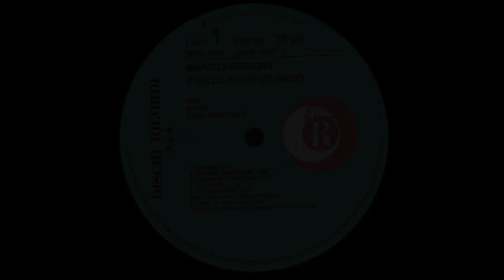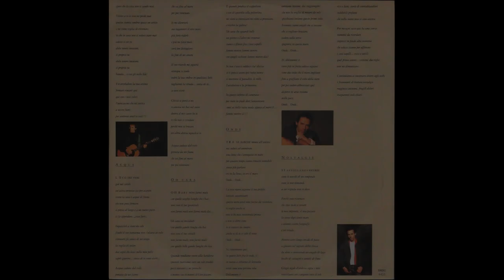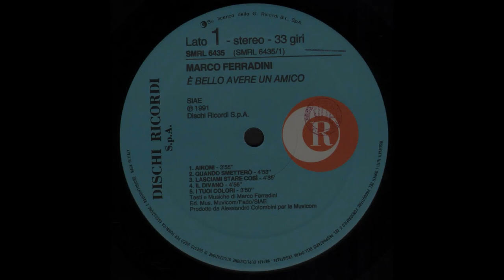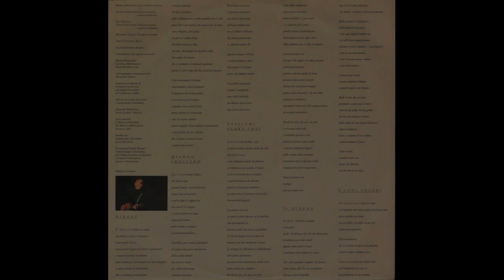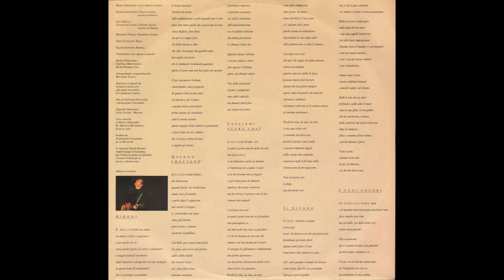- MARCO FERRADINI - È BELLO AVERE UN AMICO - ( - Ricordi SMRL 6435 - 1990 - ) - FULL ALBUM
Musicista sincero e simpatico nato a Como nel 1949, ha fatto parte negli anni '70 di diverse formazioni come cantante e chitarrista, divenendo in seguito “vocalist” particolarmente richiesto in sala di registrazione. Esordisce come cantautore, facendosi apprezzare dal pubblico, al Festival di Sanremo del 1978 con il brano ...Ma quando Teresa verrà..., singolo cui fa immediatamente seguito un album dallo stesso titolo prodotto da Alessandro Colombini. Il disco è aggraziato, immerso in un candore espressivo e di contenuti inusuale per l'epoca, dalla realizzazione naif con strumenti antichi e la partecipazione dei migliori musicisti milanesi dell'epoca.  Si crea l'immagine di un cantautore acqua e sapone, portatore di serenità e quiete, con la voce e con i suoni, prettamente acustici, in cui i sentimenti, al più trasparenti e con una punta romantica, spiccano sopra al resto. Dopo un 45 giri dal titolo Adriana e dopo l'incontro con Herbert Pagani esce un mini LP dal titolo Schiavo senza catene con 4 brani 3 dei quali scritti con Pagani fra cui la famosissima Teorema, che riscuote un notevole successo al Festivalbar e resterà il suo brano più conosciuto. Nel 1981 partecipa all’operazione “Q Concert”, un giro di concerti attraverso l’Italia assieme ad altri due cantautori: Mario Castelnuovo e Goran Kuzminac. Nel 1983 Ferradini partecipa di nuovo al Festival di Sanremo con Una catastrofe bionda. L'omonimo album, con testi di Mogol, Renzo Zenobi e Herbert Pagani (Biciclette), contiene fra i brani Lupo solitario d.j.  che diviene un pezzo culto per le radio di tutta Italia. Seguono nel 1985 l'album Misteri della vita, in cui l'amicizia e i rapporti affettivi sono il filo conduttore che lega le canzoni. Nel 1986 pubblica Marco Ferradini, che contiene brani carichi di ritmo, dagli arrangiamenti più decisi, con impennate rock. Nel 1990 esce E' bello avere un amico, album dalla realizzazione sonora molto curata, dalle raffinate atmosfere, con chitarre in evidenza. Nel 1995 esce un suo nuovo lavoro: Dolce piccolo mio fiore, con arrangiamenti scarni, ritorno allo stile naif degli esordi. Nel 1998 è uscito il singolo Aria / Sul ponte di Messina. Nel 2001 è uscito  un nuovo album: Geometrie del cuore.
Nel 2005 pubblica Un filo rosso, raccolta di quindici canzoni tra le quali cinque inediti; la traccia omonima è un brano di forte intensità emotiva che Marco ha dedicato alla madre scomparsa e a quel filo rosso che unisce e muove corde profonde.
Nel 2012 Marco è impegnato nella promozione di un progetto a cui tiene molto: un doppio CD intitolato La mia generazione, dedicato a rivalutare e ricordare l'artista e amico Herbert Pagani.
Nel 2014 pubblica 2 singoli : Due splendidi papà (in duetto con Gianni Bella) ed Attimi.

 - È BELLO AVERE UN AMICO - ( - Ricordi SMRL 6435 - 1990 - ) -

Elenco tracce

A1 - Aironi    3:55
A2 - Quando Smetterò   4:53
A3 - Lasciami Stare Così   4:35
A4 - Il Divano   4:56
A5 - I Tuoi Colori   3:50
B1 - Acqua  4:45
B2 - Oh Cara   4:37
B3 - Onde   5:05
B4 - Nostalgie   5:16